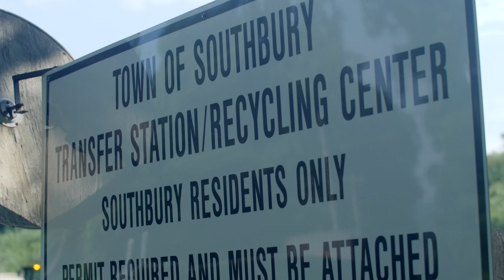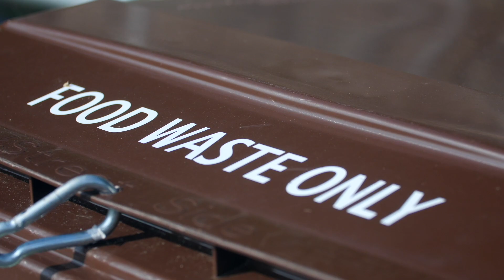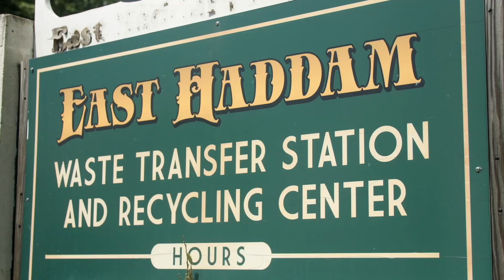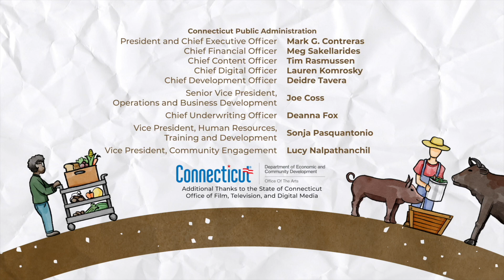Short clips of community efforts around waste management from Re:Source:Ful 4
Connecticut Public’s original series Re:source:ful: Growing Sustainable Communities, features people across our state using grassroots efforts to solve unique local challenges. Our fourth season features local Connecticut community groups confronting the challenge of waste management. From Southbury Food Scrap Collection, Hartford-Avon’s Food for Families, Hamden’s Bear Path Green Teams, Willimantic’s Repair Café, and East Haddam’s Troop 22, these residents hope to change minds around everyday consumer habits.